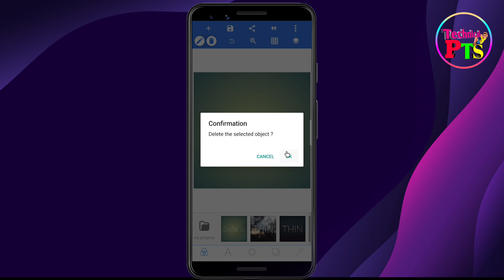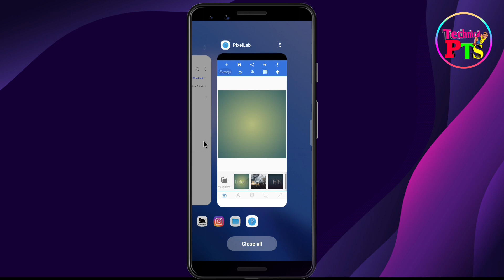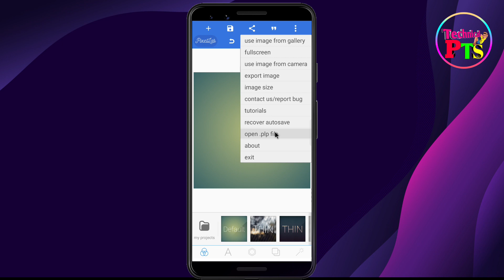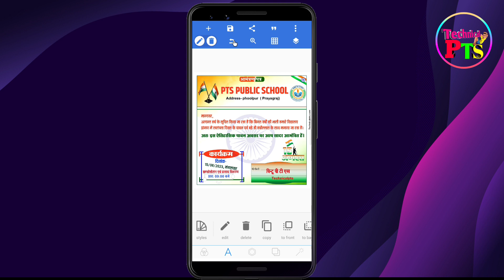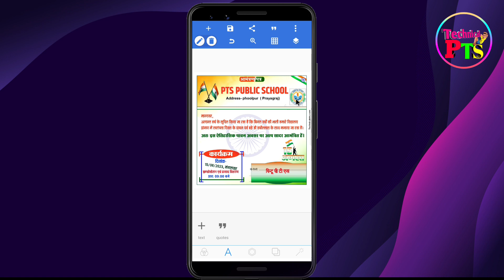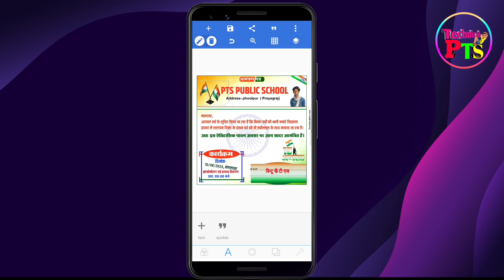मोबाइल से 15 अगस्त आमंत्रण पत्र बनाएं | Swatantrata Divas invitation card| 15 August invitation card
मोबाइल से 15 अगस्त आमंत्रण पत्र कैसे बनाएं| Swatantrata Divas invitation card Kaise banaen| 15 August invitation card

   ◆◆◆◆◆◆◆ Apps Download ◆◆◆◆◆◆◆

    ◆◆◆◆◆◆◆◆ Video Link◆◆◆◆◆◆◆◆

Queries solved:
Swatantrata Divas invitation card Kaise banaen
15 August invitation card plp file dowmload
swatantrata diwas ka card
15 August aamantran Patra Kaise banaen
15 अगस्त आमंत्रण पत्र
Independence day invitation card editing
15 august invitation card in hindi
15 august ka poster kaise banaen